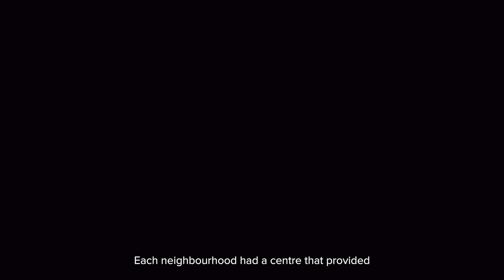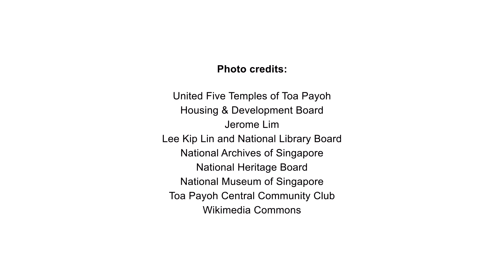Toa Payoh Heritage Trail